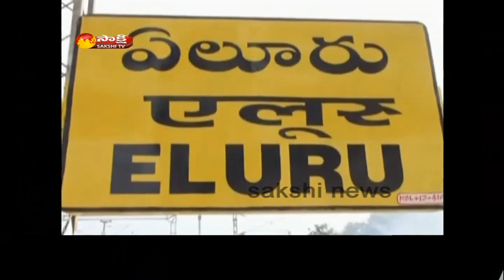CR Reddy college Prof Ghouse Mohiuddin arrested in Eluru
Watch leading Telugu news channel, Sakshi News for all the latest happenings around the world including breaking news, political news, live reports, weather reports, sports update, business trends, entertainment news and stock market news along with special programs like exclusive interviews, cookery shows, and health specials.